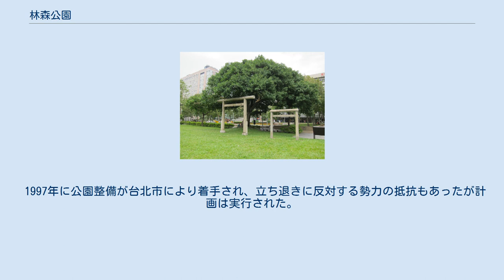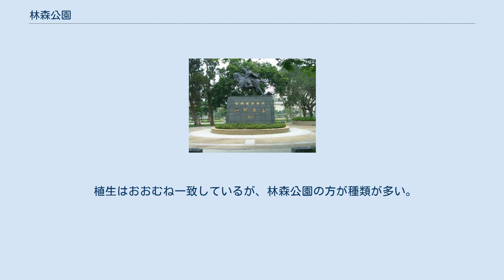林森公園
鳥居。
後ろの木はアコウ。
左奥の建物はグランドフォルモサリージェント台北。
 岳飛の騎馬像。
 地図 林森公園および康楽公園は、台北市内の中山区にある公園。
公園名は国民政府の主席を歴任した林森に由来する。
日本統治時代は共同墓地であり、その名残として園内には鳥居が2基建っている。
もう一つ、この公園を特徴付けるものは岳飛の騎馬像である。
岳飛は中華圏では代表的な英雄である。
 公園は林森北路を挟んで2つに分割されており、東側が林森公園で西側が康楽公園である。
しかし、台北市の資料では林森、康楽公園とひとまとめに解説されている。
現地の案内板や一部書籍でもまとめて扱われていることから、本項目でも両公園について記載する。
 日本統治時代の台湾では、この場所は墓地であった。
1896年に乃木希典の母寿子 も埋葬されという。
1900年に正式に共同墓地として認定され、「三橋町共同墓地」と命名された。
1920年、台湾総督の田健治郎によって明石元二郎の墓に付属する形で大きな鳥居が建てられた。
明石総督の墓所は台湾人の寄付により設けられ、皇族を除いて軍人で並ぶものはいないと言われるほどの規模のものであった。
1935年には明石の秘書官をつとめた鎌田正威もこの地に葬られたので、この時、墓碑と小さい鳥居が建てられたと見られている。
鳥居には昭和10年（1935年）10月の刻印が刻まれている。
 第二次世界大戦後、国共内戦に敗れた中国国民党が台湾に逃れてくると、墓地は不法占拠されるようになった。
墓石や鳥居を取り込む形で不法住居が林立し、鳥居は物干し台とされた。
この状況は長年続いた。
 1997年に公園整備が台北市により着手され、立ち退きに反対する勢力の抵抗もあったが計画は実行された。
住居群は一掃され、鳥居は二二八和平公園へと移設された。
また、明石の遺骸も発掘され移葬された。
2002年3月に西側の康楽公園が、翌2003年10月には東側の林森公園が完成した。
 2010年、地元有志の働きかけによりふたつの鳥居は二二八和平公園より現在の位置に戻された。
また、明石総督の墓所のあった場所には繁体字中国語（台湾国語）、日本語、英語で記された碑文を刻んだプレートが設置された。
 面積は林森公園が29,331㎡で、康楽公園が13,385㎡。
特徴的な建造物としては、林森公園では上述の岳飛像および鳥居が挙げられ、康楽公園では『親子水霧廣場』と名づけられた噴水が挙げられる。
公園内には公民館と地下駐車場が整備されている。
 植生はおおむね一致しているが、林森公園の方が種類が多い。
 林森公園内にある樹木の例を挙げる。